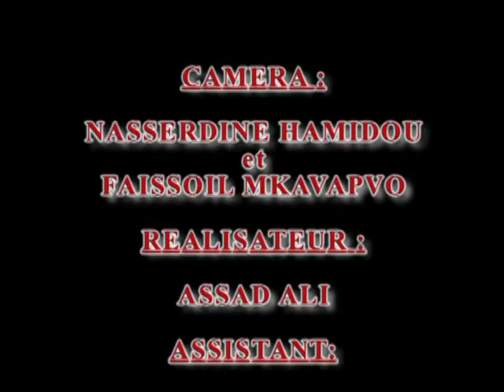Inauguration à Bibavou city du marché autrement dit Mpva Market